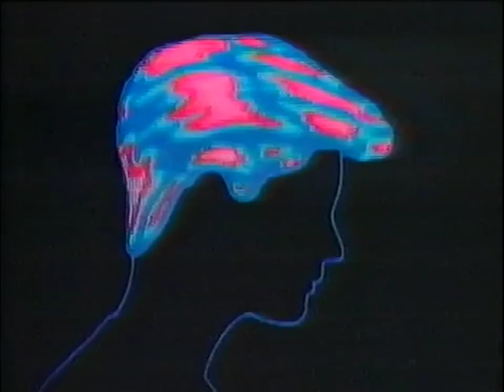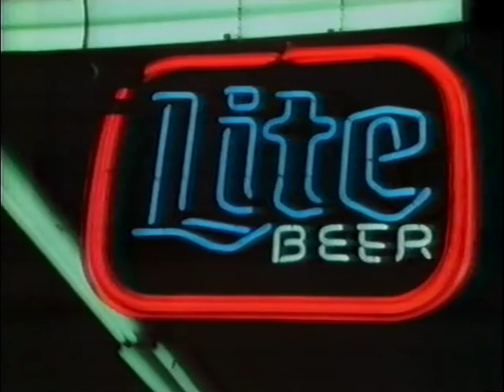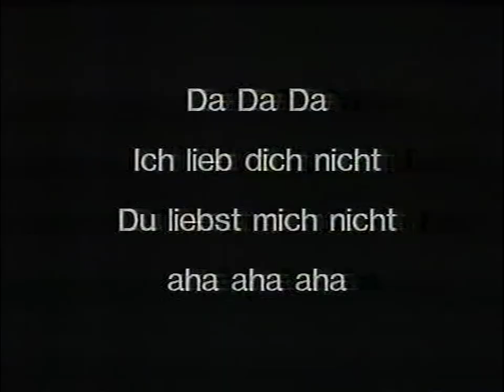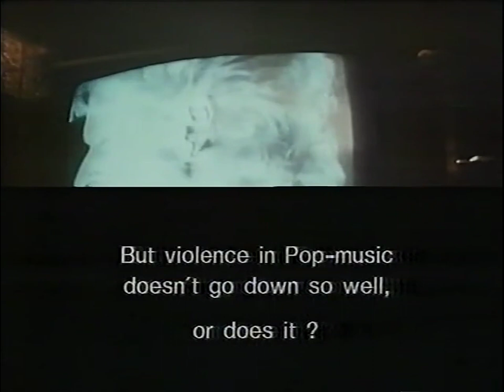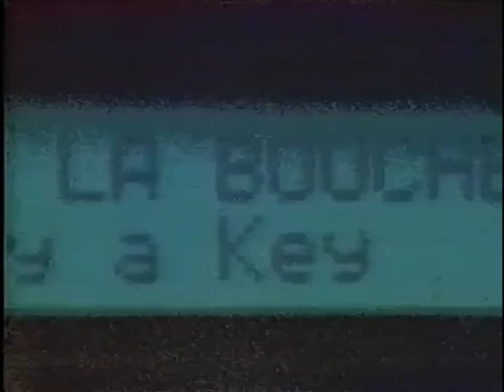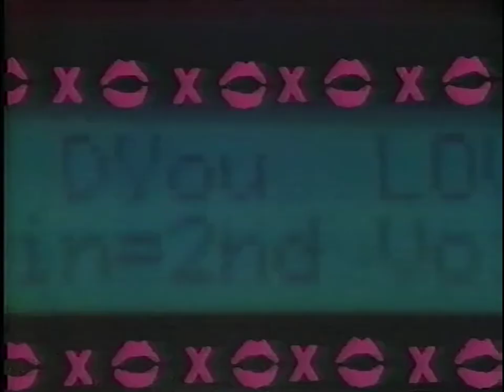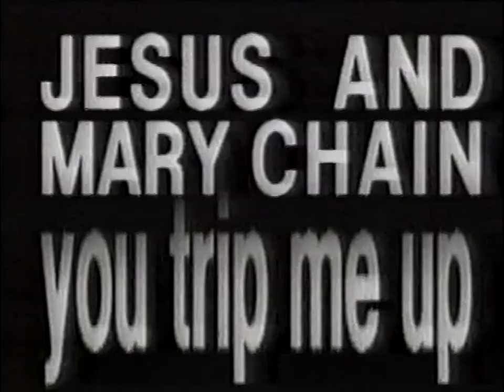Max Headroom S01E09 1985 Edited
The Max Headroom Show is a television series that debuted in the UK in 1985. It was produced by Carlton TV and aired on Channel 4, with an initial series of 13 shows. It featured actor Matt Frewer playing the role of pseudo-computer-generated talk-show host Max Headroom.